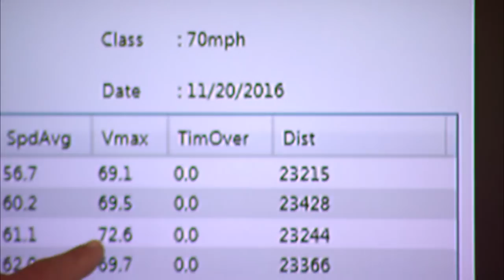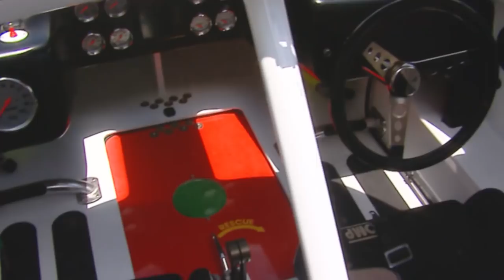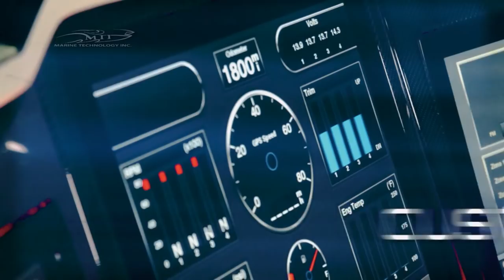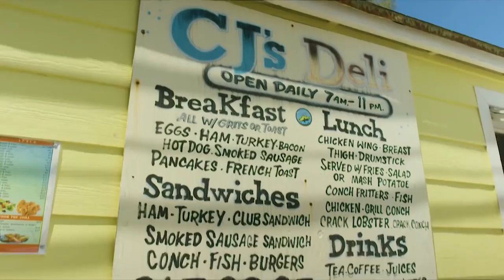2017 BIMINI Offshore Powerboat Race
2017 Resorts World BIMINI Offshore Powerboat Grand Prix.